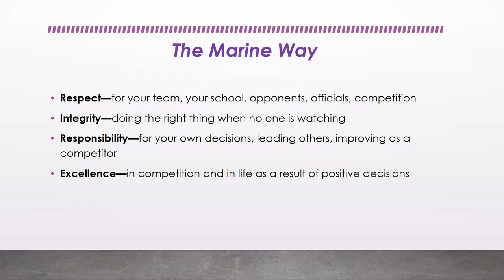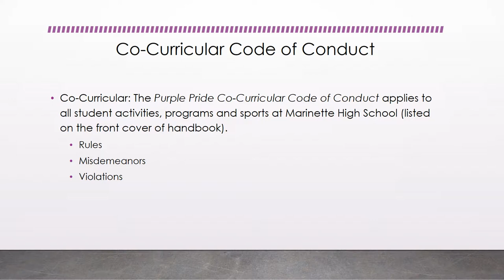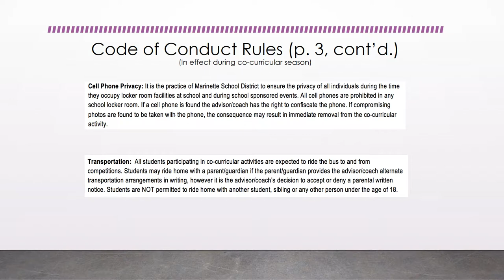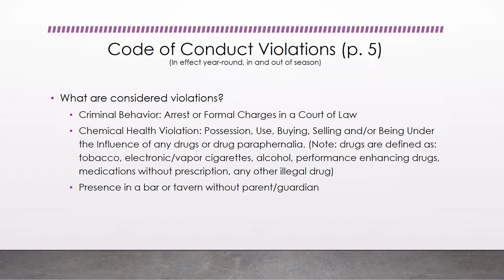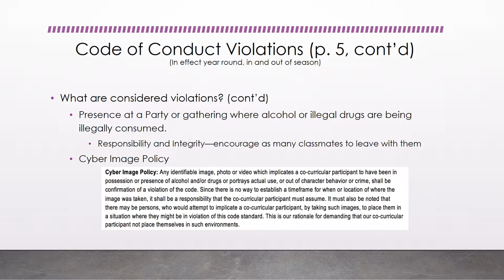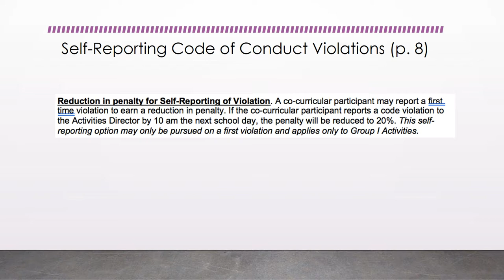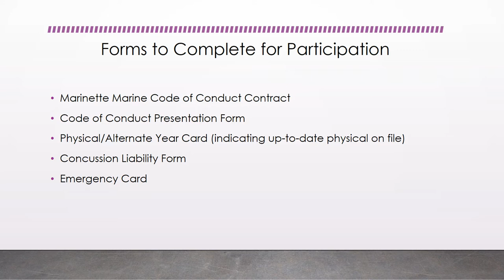Marinette High Co Curricular Code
Marinette High School Athletics announces their Co-Curricular Code for the 2017-18 School Year!